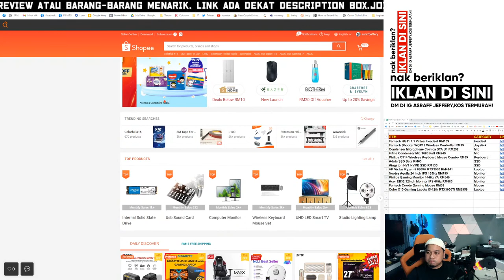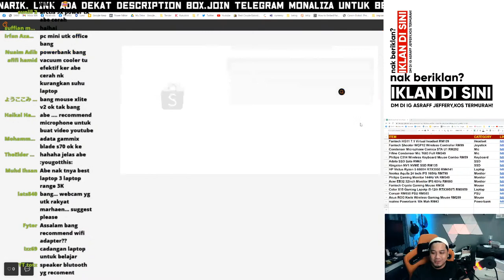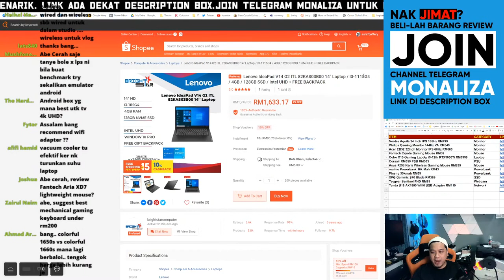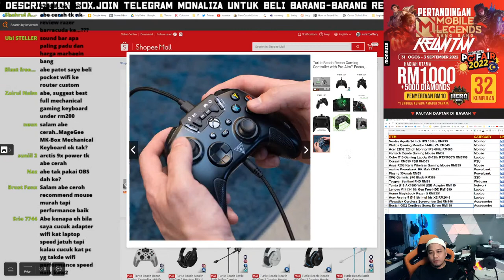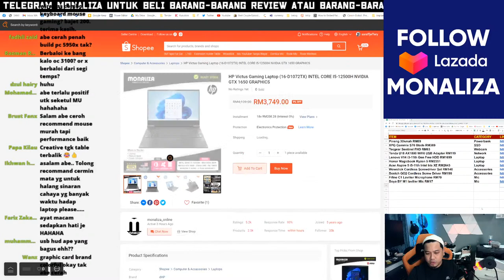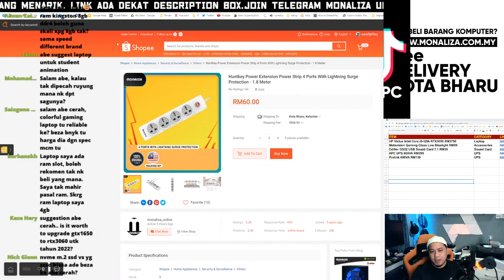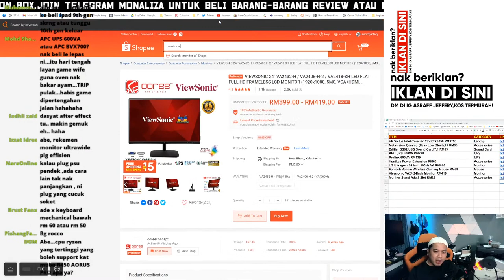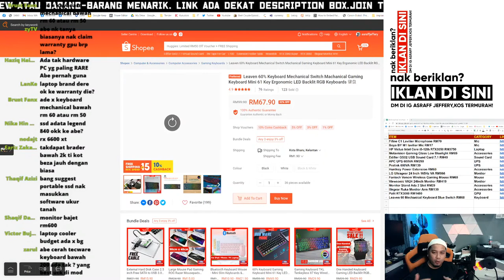Hunt Barang Clearance Sales Di Shopee,Lessgo!